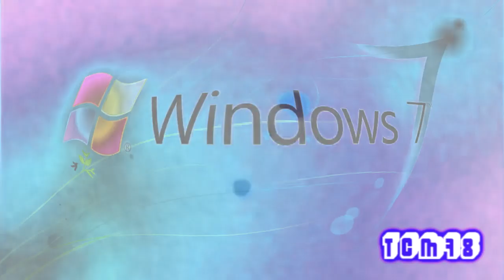[Requested] Klasky Csupo 1998 HD version super effects in G-Major 74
Requested by удивительная трещина